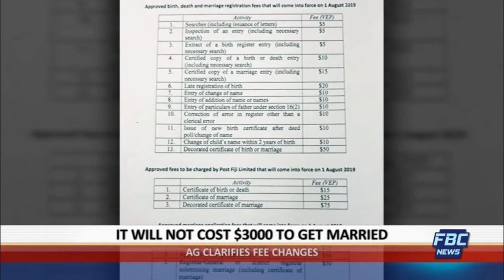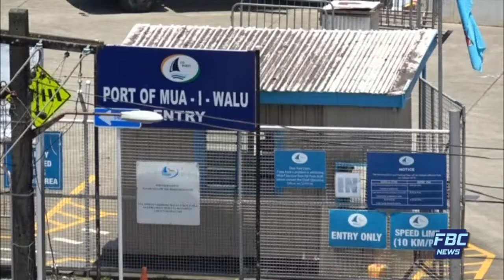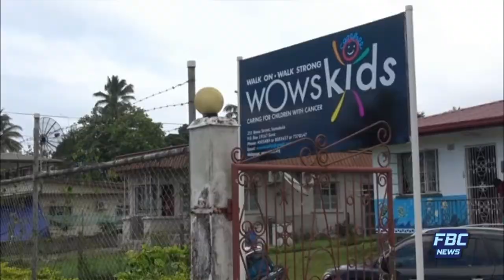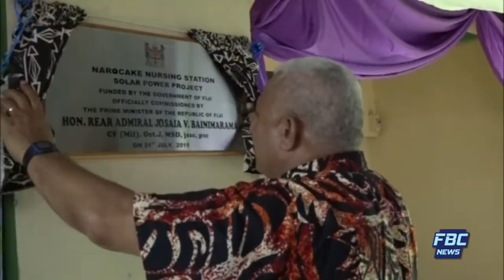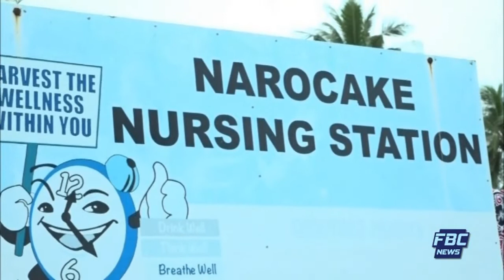FBC NEWS MORNING 02 08 19